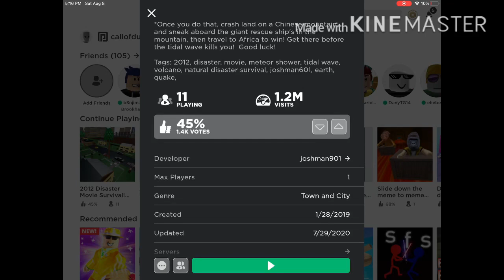2012 survival game made by joshman601 but updated